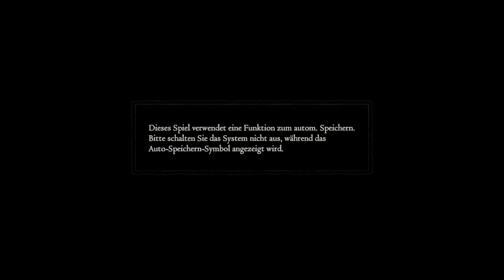DRAGON'S DOGMA | Direkt Freunde gemacht im neuen Lager | LET'S PLAY #019 [PC|60fps|Deutsch]